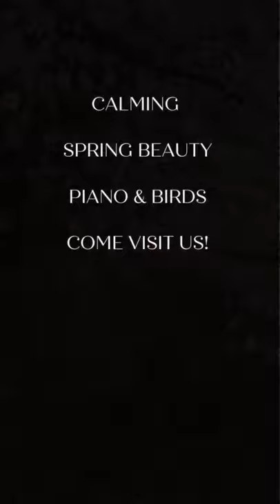BEAUTIFUL SPRING PIANO & BIRDS AMBIENCE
Join us in our fantastic travels!
Thank you for visiting Dream Wonder Relaxation

- MORE PLAYLISTS TO ENJOY

2 HOURS STRESS RELIEF PIANO AMBIENCE WITH CALMING WAVES FOR MEDITATION, STUDY, DEEP SLEEP OR ANXIETY

1 HOUR WHITE NOISE WALKING THROUGH FOREST & FIELDS RELAXING STRESS RELIEF SOUND TO CALM YOUR MIND

2 HOURS MYSTERY WHITE NOISE SOUND WITH CALMING RAIN FOR STRESS RELIEF, DEEP SLEEP, STUDY, MEDITATION

2 HOURS OF RAIN & BIRDS WHITE NOISE, A CALM & RELAXING COMBINATION FOR STRESS RELIEF, ANXIETY, STUDY

2 HOURS- DIVE INTO A MAGICAL VORTEX GATE WITH RELAXING STRESS RELIEF MUSIC FOR MEDITATION/DEEP SLEEP

2 HOURS OF RAIN & DISHES WHITE NOISE, COZY AND HOMEY CALM,STRESS RELIEF AMBIENCE SOUNDS FOR RELAXING

2 HOURS RELAXING CALM WHITE NOISE SHOWER SOUND for sleep, study or shooting ambience for crying baby

1 HOUR -CALM YOUR MIND WITH THE SOUND OF AN OCEAN THUNDERSTORM, RAIN & WIND for deep sleep/relaxing/study

1 HOUR- CALM YOUR MIND WITH THE SOUND OF PERFECT RAIN HITTING THE EARTH for stress relief, study & sleep

1 HOUR DEEP SPACE WHITE NOISE - COSMIC SPACE FLIGHT - RELAXING epic celestial alien and spaceship sounds